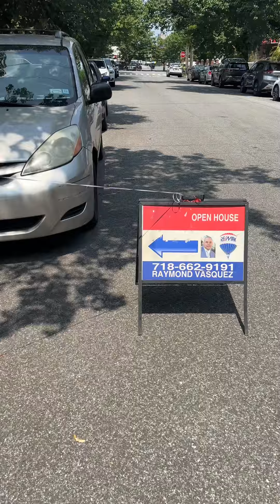Bronx house for sale 2455 Delanoy in Pelham Gardens 10469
2455 delanoy for sale bronx pelham gardens